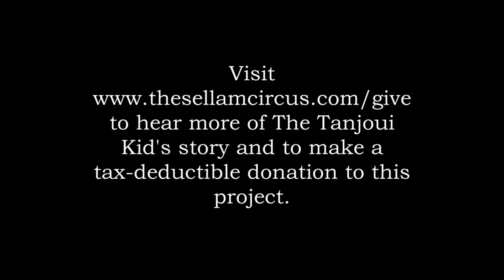Preview: "The Tanjoui Kid"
A first glimpse of "The Tanjoui Kid", a documentary in-the-making about the life and travels of master coach and circus artist, Sellam El Ouahabi.